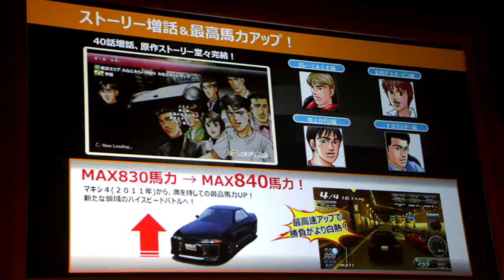WMMT6 NEWS IS OUT - DETAILED DISCUSSION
News about WMMT6 in Japan is out and Myogi's here to discuss the new features, new cars, and speculations based on JAEPO 2018's published inputs.

Wangan Midnight PS3:
Initial D Special Stage:
Ridge Racer Type 4: